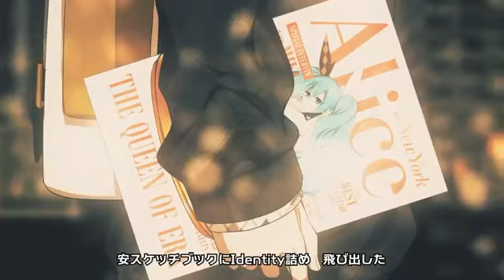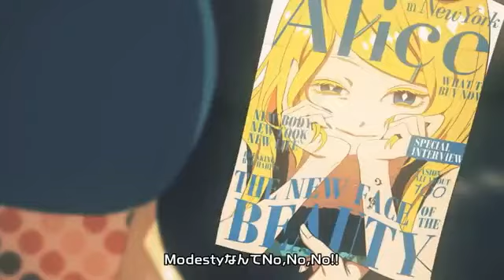LiZuRiGu＊Alice in N.Y.歌ってみた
L　イヤーとても大変でした！「いかれ帽子かぶった」が我ながらかわいくできたかもｗ
リグちゃんにも感謝です！

編集　リグ　　歌　　リズ